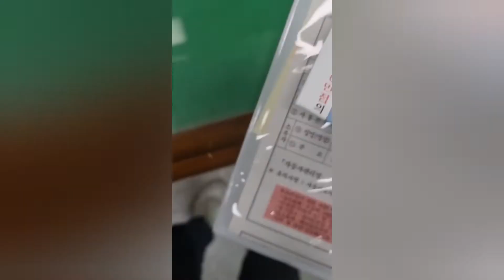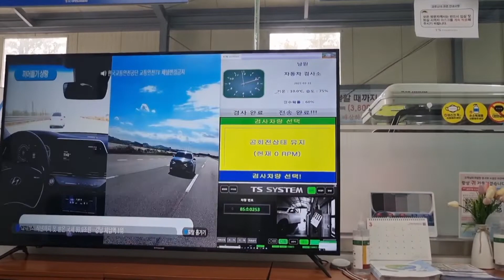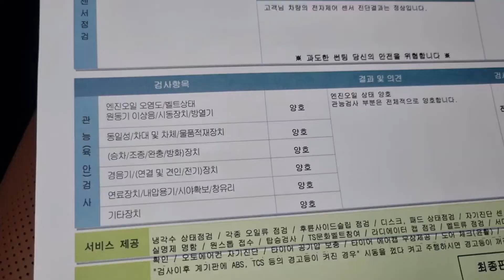자동차검사에 대한 상세 설명#자동차검사#자동차검사기간#메졸리나루프탑텐트